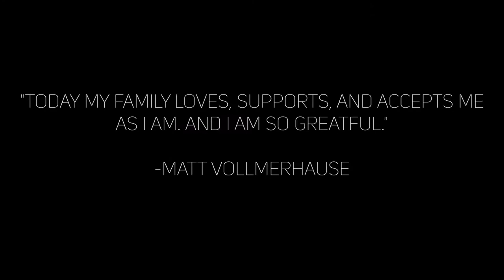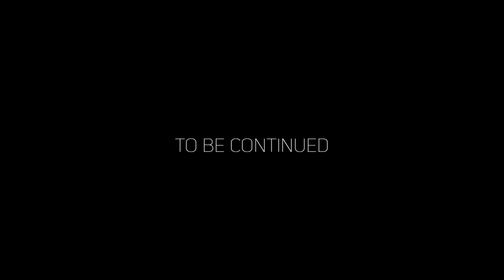PART TWO: FLAWLESS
STAY TRUE TO YOURSELF - PART TWO: FLAWLESS

From the Director's of 'ALL EYES ON ME' 2013, comes a new story never seen before. Take a journey, one year in the life of Matthew Vollmerhause. Follow a young adopted gay man's story into adulthood. This home movie brings you the defining moment to film.

Struggling with body image, relationships, family & friends. Finding yourself amongst the challenging & changing world. Meeting new friends and loved ones. Traveling to new places, discovering and learning about loving yourself.

Will Matthew find what he's looking for?

STAY TRUE TO YOURSELF (The Movie) is a four part movie.

PART ONE: FOR THE RECORD

PART THREE: IN THE MOMENT

PART FOUR: SPECIAL THANK YOU

Matthew Vollmerhause

This Home Movie was filmed and created in Australia 2015.
(C) 2012 Paramount Home Entertainment intro contributed by YouTube User: Decacine canal oficial. Uploaded on Jun 30, 2009.

(C) [HD] Dolby Digital - Countdown Intro contributed by YouTube User: HD Intros and more. Published on May 1, 2012.

Via YouTube & Facebook None Piracy (Australia) Terms & Conditions. Master Upload er Viewer Licence Obtained. None profit. No copyright.